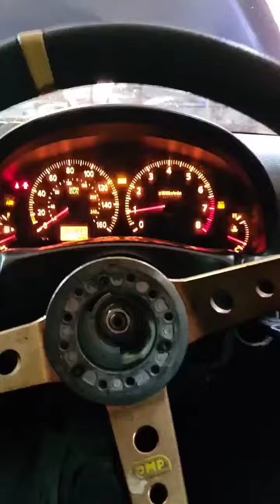Илья Фёдоров (Instagram stories от 28.12.20)